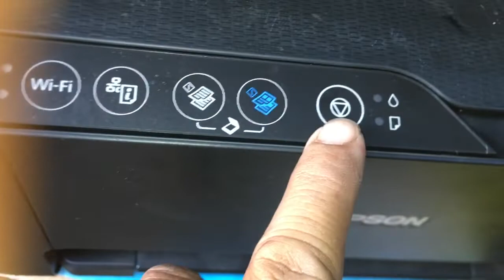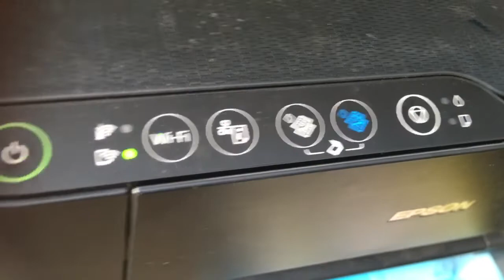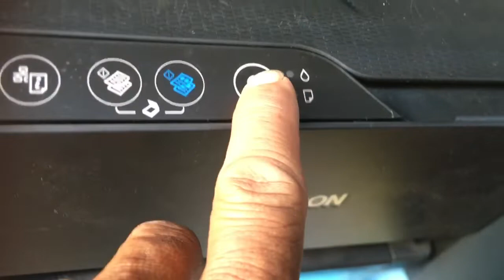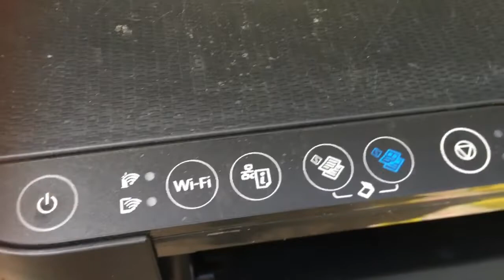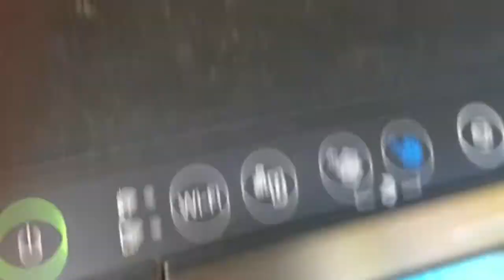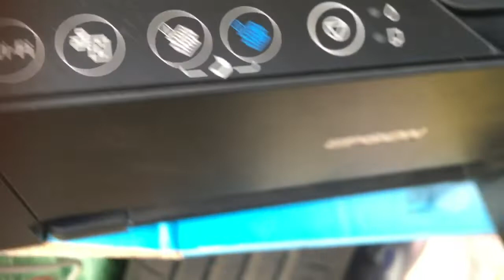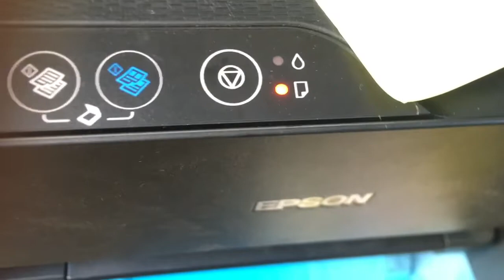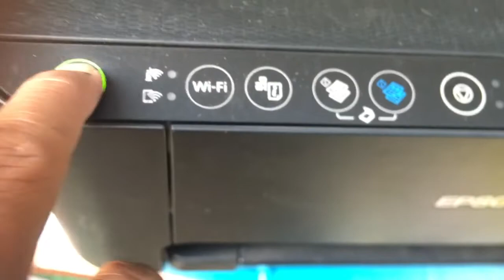Epson L3110 L3150 L3210 L3216 L3250 clean head nozzle clogged on control panel part 01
Epson L3110 L3150 L3210 L3216 L3250 fix nozzle clogged print quality decline faint areas part 01, This video just try to fix Epson  print poor quality by use Head cleaning on the control panel printer without computer, if run head cleaning 3 time a day and turn off printer one night still can't solved the problem, Next video step will use Power Cleaning Tool.
Nozzle Check: This utility checks the print head nozzles to see if they are clogged and need to be cleaned. If the Nozzle Check utility indicates that the nozzles need to be cleaned, start the Head Cleaning utility to clean the print head nozzles.
Head Cleaning: This utility cleans the print head nozzles. If the nozzles become clogged, print quality will decline and you may notice faint areas or areas where dots are missing. This utility clears the nozzles, so that ink is delivered properly. Use the Nozzle Check utility before and after cleaning the heads. If the Nozzle Check utility indicates that the nozzles are still clogged, clean the print heads again.
Important: Never turn off the printer while the print heads are being cleaned.
 Note:To avoid wasting ink, clean the print heads only if print quality declines.
Power Cleaning:This utility allows you to replace all of the ink inside the ink tubes to improve the print quality.
Print Head Alignment:This utility aligns the print head so that images are printed clearly. Use this if your printed image is blurry, or if misaligned vertical lines or horizontal bands appear in your print.